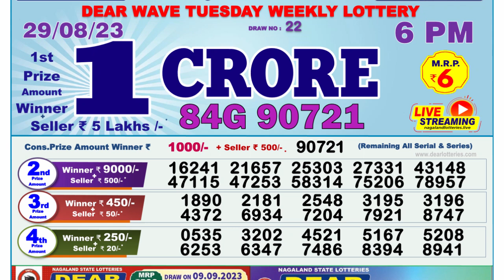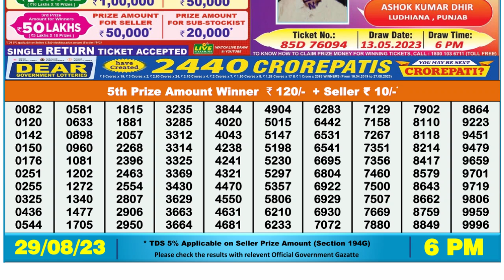Dear Lottery Sambad 6pm today 29.08.23 Nagaland State Lottery Result